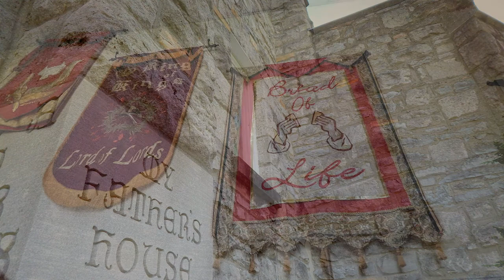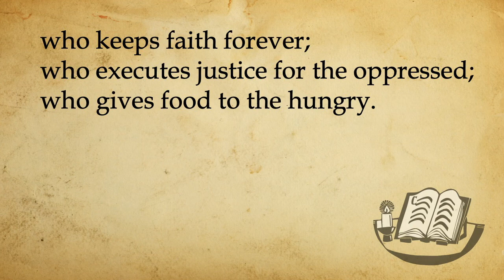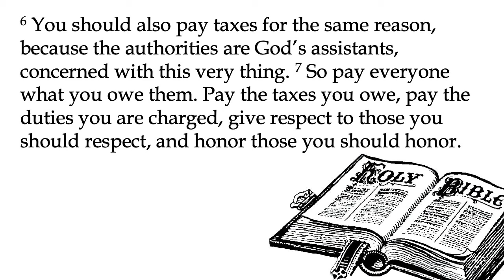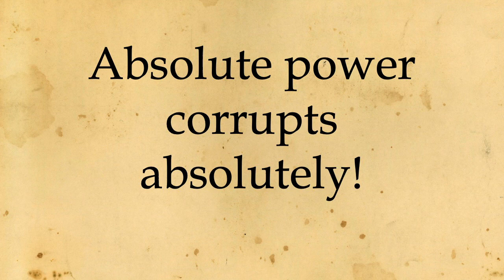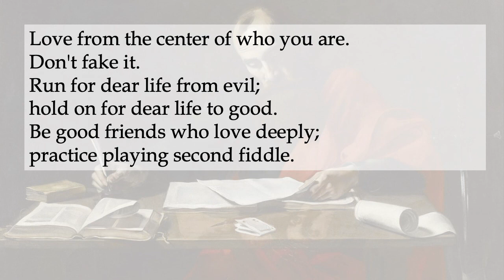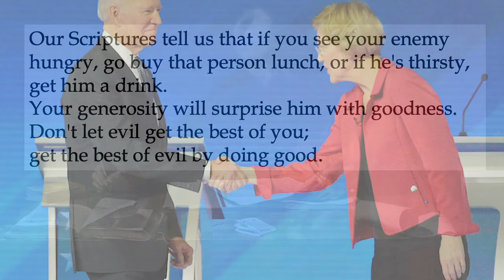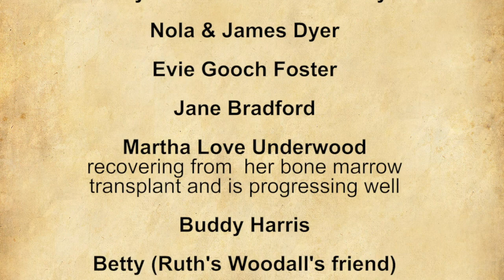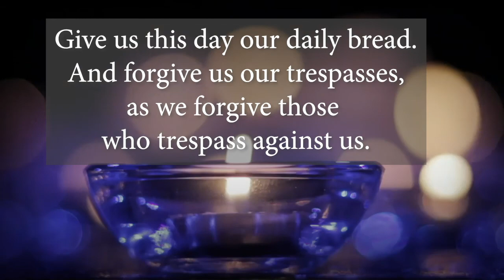Prime for 10/25/2020 (Faith and Government)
Prime is the online worship experience of the City Road Chapel United Methodist Church, located in Madison, TN. This week's program looks at Romans 13:1-10 and the relationship between faith and governance.